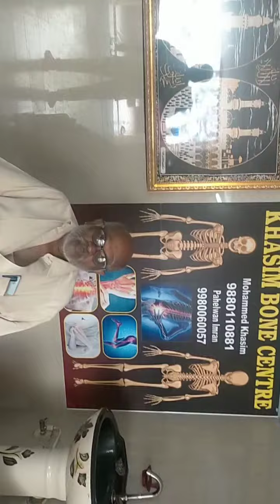khasim bone setters Mohammad khasim Mohammad imran(1)